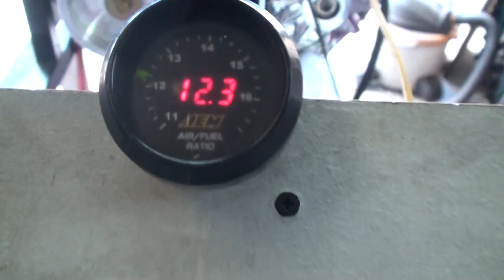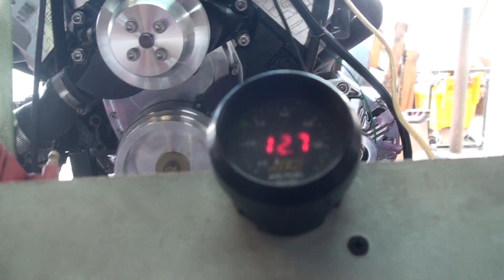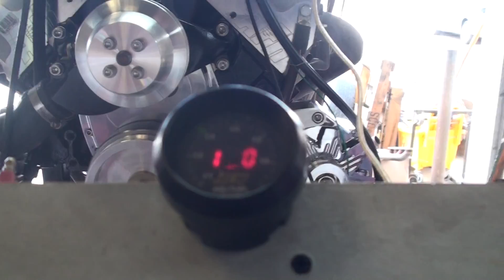noise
Performance V8 Engines built by John Nijssen